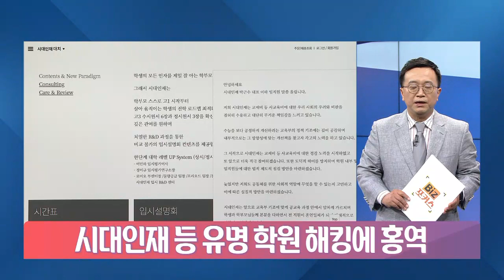시대인재 등 유명 학원, 해킹·세무조사 홍역 [기업 백브리핑]